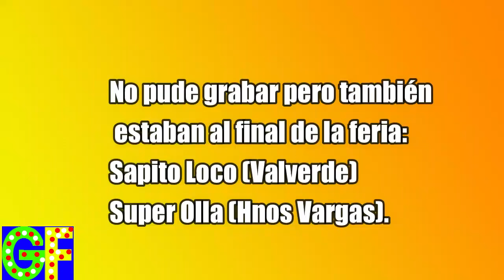Fiestas de la Chana 2024 Atracciones